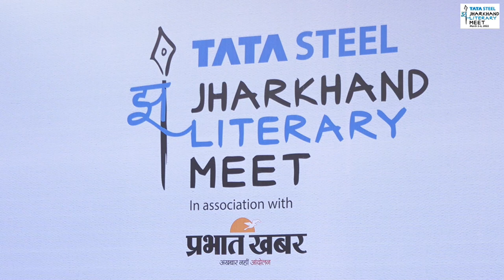DeshajSwar / देशजस्वर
Anuj Lugun, BriciousSoreng, ChandramohanKisku, MungeshwarSahoo and SwapnaSanchita

अनुजलुगुन, चंद्रमोहनकिस्कु, ब्रिशियससोरेंग, स्वप्नासंचिताऔरमुंगेश्वरसाहूकीकवितायें